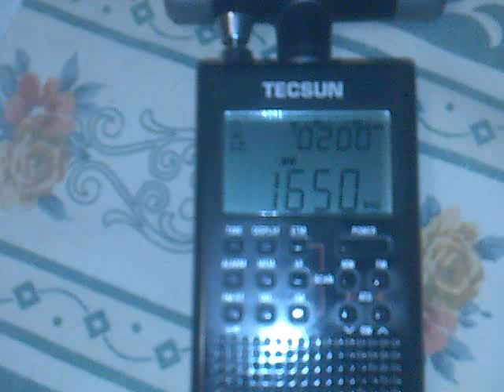TEST Κόντρα Σημάτων Μεσαία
πρεπει να ειναι 3 σηματα, σιγουρα 2